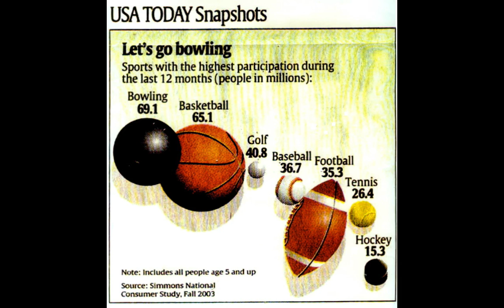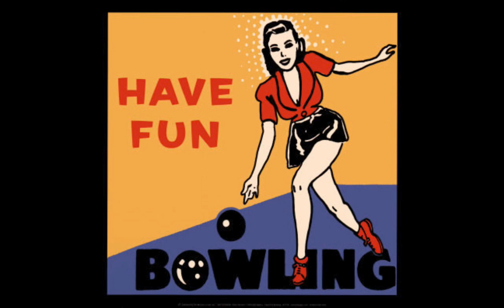Sports on Canvas: Bowling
This is a series to provide artist conceptions of our more popular sports.  Here we have the most popular participatory sporting activity in America -- bowling.   It has a long history, dating back at least to the time of Rip Van Winkle, who slept through 20 years of bowling by a band of cranky elves.  Not everyone bowls the same way.  In the rest of the world there are even older outdoor versions called "lawn bowls" and "English bowls," with smaller balls and different targets.  Music is Stephen Lynch performing "The Bowling Song."